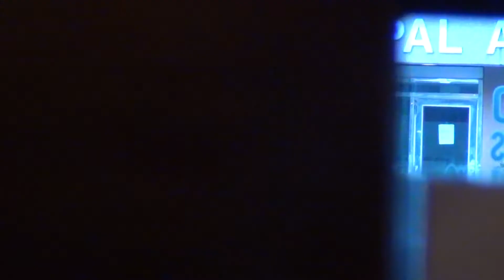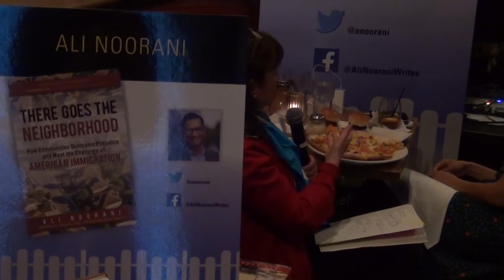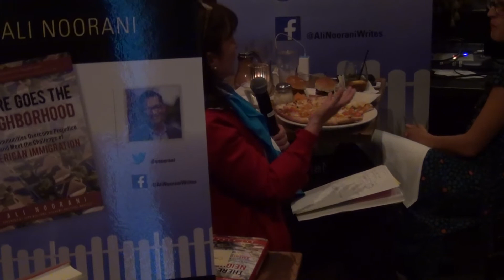Ali Noorani, "There Goes The Neighborhood" (with Lorella Praeli)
A frequent media commentator on immigration issues, Noorani is executive director of the National Immigration Forum, an advocacy organization promoting the value of immigrants and immigration. Focusing on communities and only indirectly on policy, Noorani draws on interviews with nearly fifty local and national leaders from throughout the nation to illustrate how immigration is influencing, enriching, and challenging what it means to be an American. Gathering perspectives from law enforcers, pastors, teachers, and entrepreneurs, Noorani documents a wide range of responses to immigrants, but finds overall a growing openness to and appreciation of diversity.

Noorani will be in conversation with Dreamer and immigrant rights leader Lorella Praeli, who served as the Latino Outreach Director for Hillary Clinton’s presidential campaign.

This event is supported by the National Immigration Forum and the Center for Community Change.